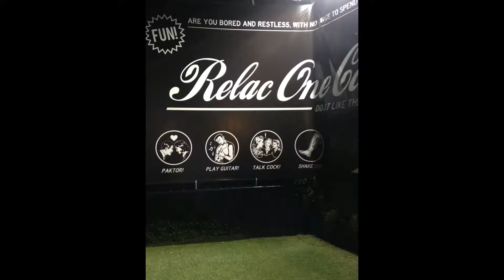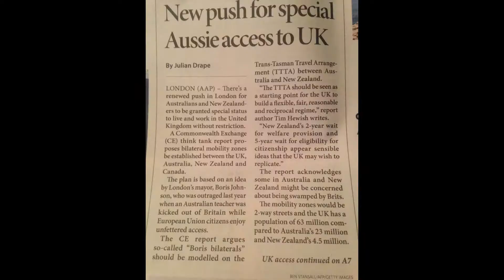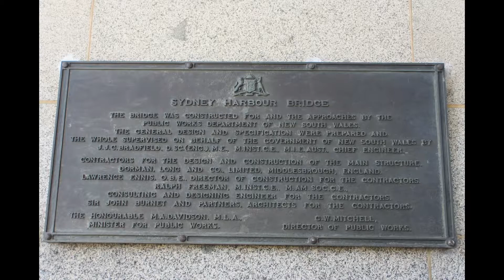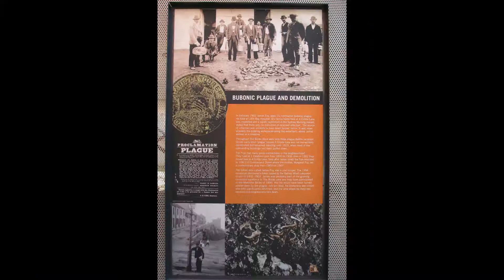Singapore and Australia 2014